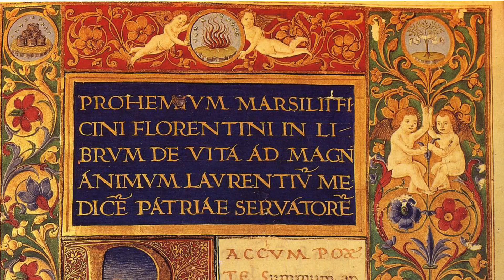The Holistic Magic of Marsilio Ficino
Marsilio Ficino among his many achievements also authored one of the most influential book on magic and astrology: the "De Vita" (On Life).
An introduction and some key-points from his work.